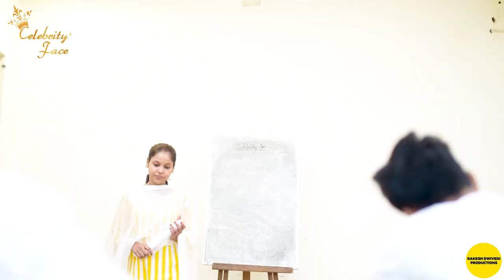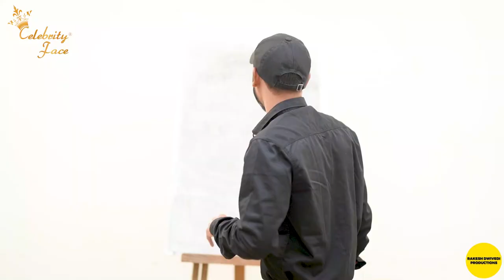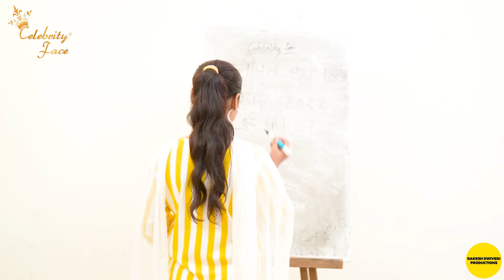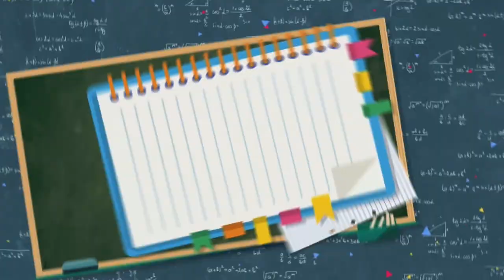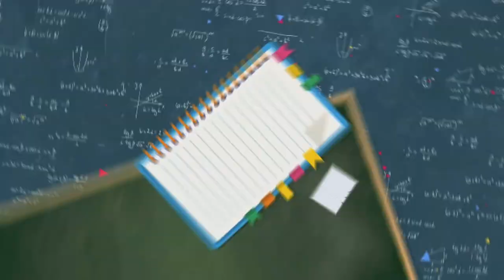TYPES OF CLASSMATES | SKBD (EPISODE - 32) | CELEBRITY FACE || RAKESH DWIVEDI PRODUCTIONS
TYPES OF CLASSMATES | SKBD (EPISODE - 32)

Director - Vinay
Creative Director - Aman
Edit By - Vikash
CF Team Staff : Firoz & Vishal